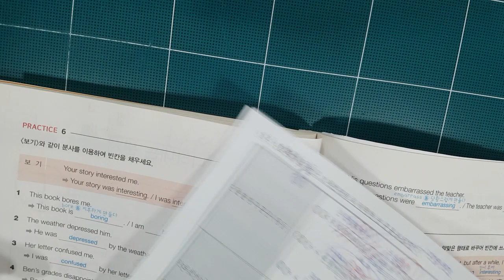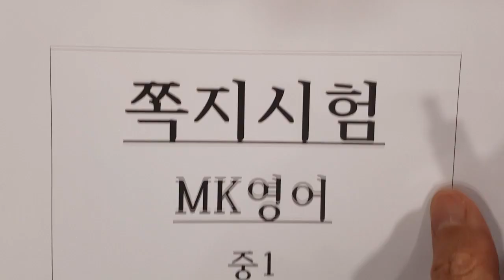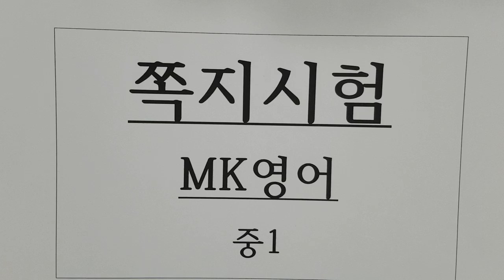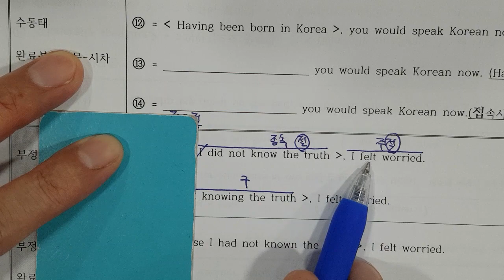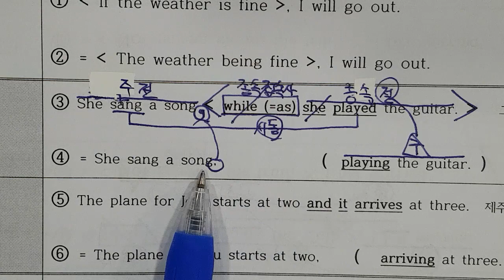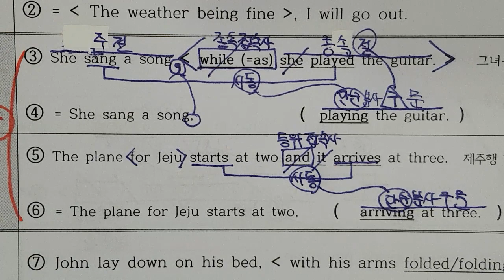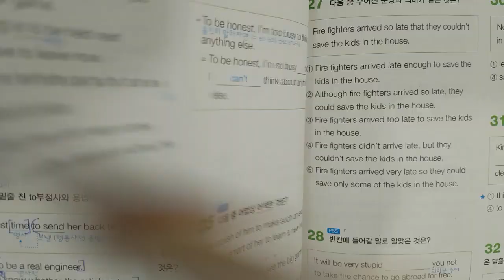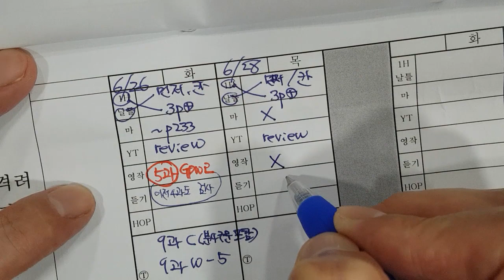6월27일 화 중1